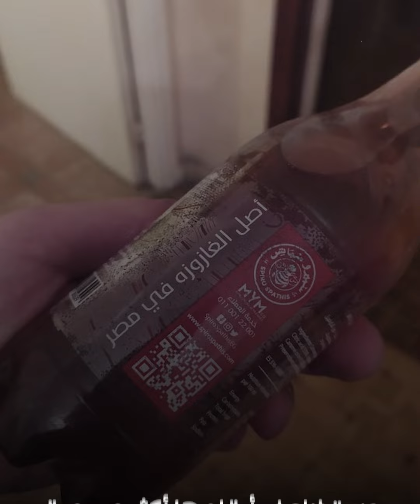بعد زيادة المبيعات 4 أضعاف.. «سبيرو سباتس» تنشئ مصنعها الجديد بالعاشر من رمضان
حصلت «سبيرو سباتس» على أرض مصنعها الجديد بمدينة العاشر من رمضان باستثمارات 7 ملايين يورو، وقفزت مبيعات الشركة بعد مقاطعة المنتجات الأجنبية من 25 مليون جنيه سنويًا إلى 100 مليون في 2023.. فكم حجم المبيعات المتوقع بعد أول عام إنتاج بمصنعها الجديد؟